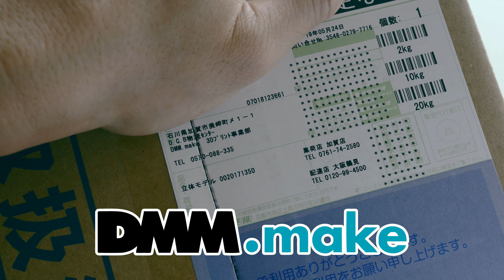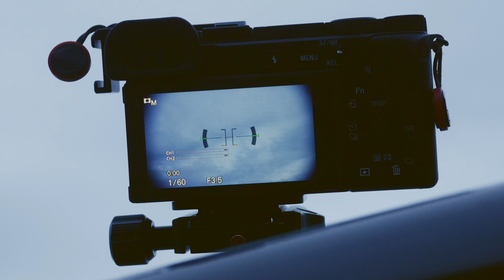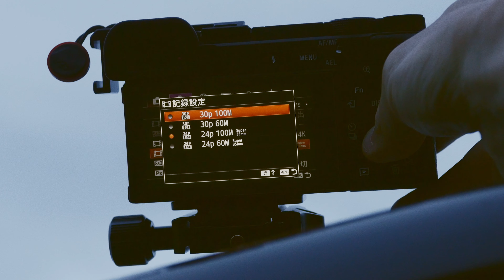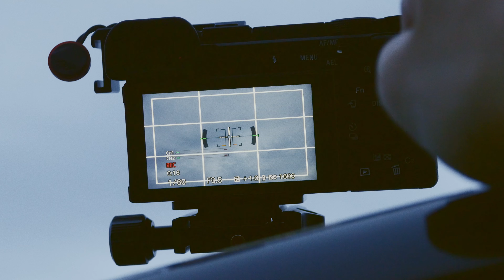SELP1650用オートレンズキャップとレンズフィルターを併用する秘策！ - DCPNVLOG #068 [4K]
【わかりやすいようタイトルと概要欄の文章を書き換えました】

α6400で使っているレンズ SELP1650用のオートレンズキャップを使うと
NDフィルターなど、レンズフィルターが使えなくなる問題を解決するために、
黒い輪っかをDMM.makeの3Dプリントで作ってみました。

グルドンでトゥートしたときのリンク

周辺光量落ちの改善方法について、グルドンでkabaさんにアドバイスいただきました。
ちらっとやってみたところ、パッとやってパッと改善するレベルの落ち方ではなかったので、
また改めて挑戦してみようと思います。
（いや、そもそも無理ゲーな落ち方なのかも…と思いはじめてます）

コメントもめっちゃうれしいです！

☆動画撮影 - Panasonic GH4
☆GH4用レンズ - Olympus M.ZUIKO DIGITAL 12-50mm F3.5-6.3 EZ
☆被写体 - Sony α6400
☆α6400用レンズ - Sony SELP1650
☆JJC PZ16-50mm専用オートレンズキャップ
☆Kenko NDフィルター PRO ND8 40.5mm 光量調節用 342435

☆ミニミニ三脚（二代目） - SIRUI ベーシック雲台 G-10X + Ulanzi ミニ三脚

☆AGPTEK Z02 + RODE SC3（TRRS-TRS変換アダプター）

●編集
☆Mac mini (2018)
☆Davinci Resolve 16 beta 3